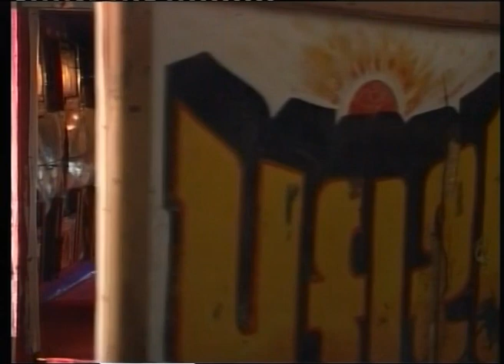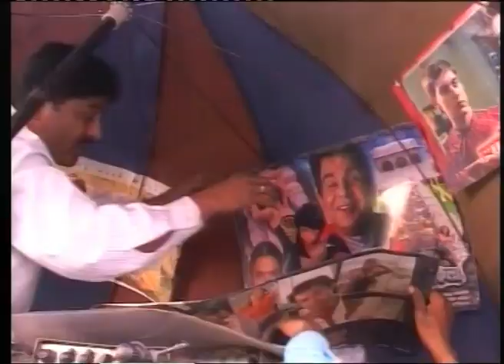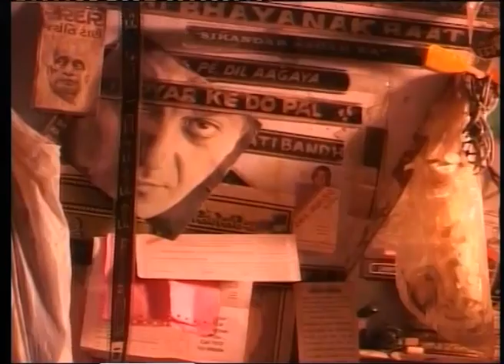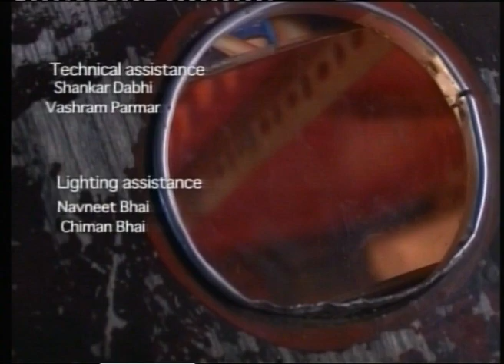PRAKASH TRAVELLING CINEMA (NID FVC 2006)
NID FVC STUDENT FILM
Language: Gujarati, Hindi
Director - Megha Lakhani
Faculty Guide - Arun Gupta
SYNOPSIS: Prakash Travelling Cinema attempts to capture the spirit of an age old medium of entertainment through a bioscope film projector owned by two friends who share a deep friendship, unceasing optimism and most of all, an undying passion for their travelling cinema. The documentary takes you through their lives on the street where they walk around the city lugging their antique travelling cinema and lure people into watching glimpses of movies, which their cinema has to offer.

This film was screened as a part of the NID Film & Video Retrospective at ALPAVIRAMA 2011 South Asian Short & Documentary Film Festival.

Winner: Best Student Film Award at Jeevika 2007.

Selected for Final Screening @ Film South Asia 2007, Kathmandu, Nepal.